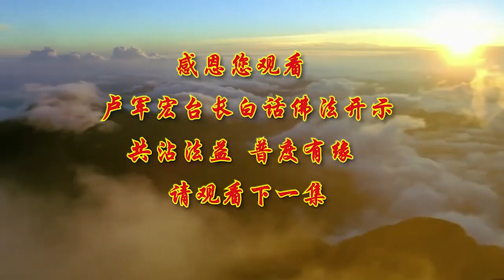卢台长【第35集】【不入名相 若见性者】 卢军宏台长 白话佛法开示 2020年4月8日 更新文件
学佛人学佛念经，首先要用心，心是最重要的，无心念经很难感应。很多人念经，嘴巴一闭“喏喏喏……”这么念，他没有用心，感应力就不够。你每念一遍经，心要得到菩萨的感应，所以念经就是念心，我们平时做人也是这样。念经不用心就犹如放一本经书在边上，你很难感应，因为经书没有用到，你没有去念它；你念它的时候要用心，就会有感应。持经人用心，就是在“我要念经了”这个意念起来的时候，你的心就开始动了，动的是佛心佛念。动的是什么心呢？是无相无名。因为在念经的时候人是不著相的，心中没有任何需求，心非常安静，所以念经就是念心。如果一边眼睛到处乱看，一边嘴巴里在念经，这一遍经文念出来，效果就差很远很远。希望大家一定要懂得，不执著名相。名相，当你不执著的时候，是非常清净的。我们不为名、不为利，不执著于名相，我们是不是非常高尚？很干净，犹如一朵莲花在成长中，长势非常好；但是杂念进入了我们的心中之后，有相地去念经，有目的地去念，就犹如莲花边上生出了很多花枝，而且这些花枝如果无人剪割，一定会影响到莲花的繁茂成长。所以真正的念经要无相无名。

现在很多人做什么事情都有名、著相，因为有所求——求这个、求那个，都是心中有目的去做。人在这个社会中自生自灭也好，自取生灭也好，为了一些利益，为了一些虚幻的看不见的利益，实际上人的正智（正确的智慧）慢慢地就被埋没了。这时你没有正确的智慧，就很难辨别哪些是烦恼，哪些是欲望，哪一些是应该防止的，那么慢慢地就离开了般若。很多人为什么整天被烦恼所困？他早就远离了般若智慧。

不见性者，不信佛陀。一个人如果看不见本性，看不见一件事情真正的根基（根底），就像做一件事情，你真正的目的是什么？很多人说“我做义工，只是为做义工而做义工，因为家里有一个亲人正在医院里，我想让他身体好，所以我来做义工”，这不是看到了根本。看到根本是什么？根本就是见性，“我今天为了救度众生，因为我把自己家里的亲人，哪怕在医院里的亲人，也看作是众生。我今天学佛，在救度众生，我相信佛陀，相信观世音菩萨，我学着观世音菩萨在救度众生”，那么你就是见性者。

若见性者，视之为佛。如果你见到了本性，你就是佛。你做一件事情，想到这件事情是为了众生，是为了救更多的众生离苦得乐，那你就是菩萨，就是佛。
识佛之人才能信入。一个人拜佛如果仅仅是为了家里经济好一点，为了自己所求，那他还没有信入，还没有完全信佛，只是为一些福德而求。

佛不远人，而人远佛。就是说佛永远在我们身边，只要想到佛，佛就来了，而我们人的毛病就是想不到佛。我们现在有很多佛友，白天念经念佛，到晚上做噩梦的时候，他也很自然地叫“南无观世音菩萨”，马上醒过来，远离噩梦；但是有很多人脑子里平时根本没有想到菩萨，所以等他碰到困难的时候，也想不起来第一时间求菩萨，等到他做噩梦的时候，也想不到第一时间必须先要求观世音菩萨。

即心即佛，你的心就是佛，你今天能够有佛心，你就是佛。今天能够解脱，就是因为没有离开佛。佛不远人，就是告诉我们，因为我们人迷失了自心和自性而自己不知道，离开了菩萨却不自知，所以人就远离了佛法。就相当于一个人，明明应该懂这件事情，但是他为什么做不到？他不懂，因为迷失了方向。比如你今天喝酒开车，明明知道这条路是对的，但是开错了，别人拦住你的时候，你说“我本来应该这么开的，我怎么会开到那里去了？”是你离开了原本的道路，而不是道路离开你开车的意念。

佛是心作。很多人问师父：“师父，佛在哪里？”佛远在天边，近在眼前，就在你的心里，只要低头一看，就看得到你的佛性。迷惑之人总是要在书本上找到佛，很多人说“佛在哪里，我看看书就知道了”。书上的佛是写出来的，是你在文字中需求，而真正的佛性是在你的心里，自心而作。一些迷惑之人，他总在各种形式中求佛，就像这个世界上有很多人看得见佛，那么大家都很羡慕他，“哎哟，你看得见佛。”我问你，你看得见佛吗？佛就在你心中，为什么自己不好好看看你心中的佛？当你正知正见的时候，当你明心见性的时候，当你自己觉悟的时候，佛已经在你心中指导着你了。

觉人向心而觉，迷人修因待果。一个迷惑的人总是在修啊修啊，“我要修到看到佛，我要修到离苦得乐”。实际上在你修心的时候，这个善因种下去，你不需要等待果，果自会来的。当你做件坏事的时候，这个因种下去了，果报一定自受。觉悟的人只要问问自己的良心“这件事情我能不能做？”如果良心认为这件坏事不能做的话，你的心就是在觉悟中。觉者就是佛，当你心中明白了，“我想通了，我开悟了”，那你就是佛在心中。师父希望你们“悟人了无心相”，开悟的人根本不用去天边寻佛，佛在心中。所以我们平时应该修因懂果，而不应待果，不应该自己作了因都不知道，天天还等待着果报的现前。很多人说“我去年来求过菩萨，菩萨怎么到今天还不给我感应？”

迷人执物，守我为己。一个迷惑的人以为“这个东西是我的”，在这个世界上“这个是我的，那个是我的”，他不知道本来就无我。你从哪里来的？出生之前你在哪里？你把你的家庭、亲人、名、利、烦恼，还有你自我的生死，都当成真实的，“哎呀，这是我的”，那么你慢慢地就会执迷，就会执著，不舍得这些名利，放不下了。想一想，你来的时候带来了什么？觉悟的人不会迷惑的，他知道这个世界一切都是暂时地拥有，暂时借来的，不会永远属于自己，所以他处而不染，不染著。

无处不是佛性。我们生活在这个世界中，哪一天、哪一件事情、哪一个时辰不是在佛性中？所以无处不在西方——西方极乐世界。我们要懂得，一个想不通的人整天在执著：“这个是我的，以后会没了，怎么办？我会很痛苦。”真正理解空性的人，不会去执著这些，因为他知道今天的拥有，可能再过一段时间也是没有。所以真正的空是完全放下的空，见性了，明白佛性了，自然而然得到了空性。

人只有懂得不执空，也不执有——中观；没有对空执著，没有执空，也没有执著今天拥有的东西，就没有两边。没有两边就是心空，心空就会没有，心中就没有执著空，心中也没有执著有。举个例子，今天你们拥有的家庭，百年之后这个家庭就没了，“我不执著这个家庭，但是我也不执著以后这个家庭没了，来不及把这个家庭就破坏掉”，这就是“中观”。所以我们不能心空相灭。有吗？有的。空吗？是空的。两个都有，两个都不能灭度，只能“惟有中性”。一个有智慧的人能够见到自己的本性，因为本性即空，看到的是“虚空”——也是一个空字，但是它是虚的。所以我们不能有四相的执著——执著于人相、我相、寿者相、众生相，会让你慢慢毁掉心中本灵的智慧和般若。

用通俗的话讲，在这个世界上一切让你喜欢、让你悲伤……所有人间的情都是虚空的，最后都会没有。它有时候像一张网一样，我们自己用执著——执空和执有，来慢慢地编织这张网，来慢慢地让它主宰着我们每天的悲伤和幸福——这些都是我们自己的感受。爱情、友情、兄弟情、父女情、母子情和朋友之情，每一天执著在里面，这是我执，觉得这是“我应该拥有的”，所以一旦失去就会痛苦万分。只要有因缘，一定会相遇。但相遇也是个因缘，因为因缘也会失去，所以缘分没了就慢慢地失去了。但是在失去之前还会有业力的感召，也就是说你在行缘的时候（在进行这个缘分的时候），你还种下了更多的业因和业果。为什么会有业缘呢？那是前世的累积。所以我们这一世等于重新上演了上一世、再上一世的故事，精彩啊。很多人一碰到这件事，突然之间会感觉到很忧伤，实际上他触碰了八识田中前世的果。我们就像看电影一样，不停地在转换人物，我们前世的生活和今世不同的生活，前世的人物和今世所处的不同的人物，实际上都在重回，就是在轮回。今世，有时候我们相见了，似是而非的相见，好像认识又好像不认识，所以不必去执著，因为这一切都是缘分所为。

菩萨曾经告诉我们：是空，是无相，是无作。就是告诉我们，这个世界一切都是空的，这个世界做任何事情，到最后不要著相，它是没有相的，是无作，没有做任何事情。空就是无相，无相即是无作，所以若空、无相、无作，你的心就没有意识的存在，就等于三个归于一解脱门，这三个“空、无相和无作”成为一个解脱门，就是“三解脱门”。

今天讲得比较深一点，所以师父要稍微做一些解释。菩萨就是告诉我们，这个世界一切是空性无常。因为它是无常的，它会结束，结束了之后，是不是你过去所拥有的一切成为没有了？那么就是无相，没有了。举个简单例子，小时候我们拍过很多照片，有很多美好的记忆和非常不愉快的记忆，这属于相，那么我们今天知道“空”，它终有一天会空，空了之后就属于无相，所以空、无相；因为空了、无相，没有这个记忆了，你已经无相了。小时候你做过很多事情没有？做过。做过，在哪里？无作。你做了哪些有为之事？曾经做过哪些事情？无作。所以这就是三解脱门，怎样来解脱自己内心的束缚，能够懂得过去不可得，未来不可得，现在不可得。就是告诉你们，若空、无相、无作——如果这个世界一切是空的，是无相的，而且没有作为过，没有做过这件事情，你哪来心里的意识？